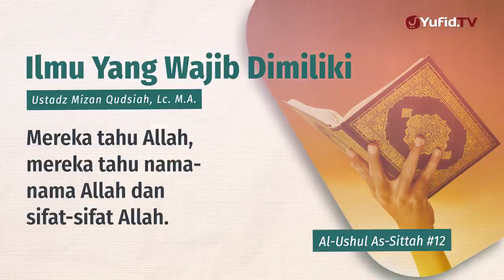Ilmu yang membuat الله سبحانه وتعالى Ridha kepada kita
pemateri; ust MizanQudsiah ,MA

bagi seorang muslim belajar ilmu agama bukan sekedar kegiatan sampingan. Kalau ada waktu dikerjakan dan kalau tidak ada ya tidak mengapa ditinggalkan. Bukan demikian! Ilmu adalah kebutuhan kita sehari-hari…

Diantara dalil yang menunjukkan hal itu adalah firman Allah,

ٱلَّذِي خَلَقَ ٱلۡمَوۡتَ وَٱلۡحَيَوٰةَ لِيَبۡلُوَكُمۡ أَيُّكُمۡ أَحۡسَنُ عَمَلٗا

“[Allah] Yang menciptakan kematian dan kehidupan dalam rangka menguji kalian; siapakah diantara kalian yang terbaik amalnya.” (QS. Al-Mulk : 2).

Sebagaimana telah ditafsirkan oleh para ulama bahwa yang dimaksud paling bagus amalnya adalah yang paling ikhlas dan paling benar. Ikhlas yaitu jika dikerjakan karena Allah, sedangkan benar maksudnya mengikuti tuntunan Rasul shallallahu ‘alaihi wa sallam. Dan, tidak mungkin seorang bisa ikhlas dan mengikuti tuntunan kecuali jika berlandaskan dengan ilmu.

Channel Re Upload khusus dakwah ini berdalil dengan Al Quran dan Sunnah Rasul صلى الله عليه وسلم ,agar saling berwasiat dengan kebenaran dan saling berwasiat dengan kesabaran.
semoga berkah, silahkan share, jazakumullah khairan.